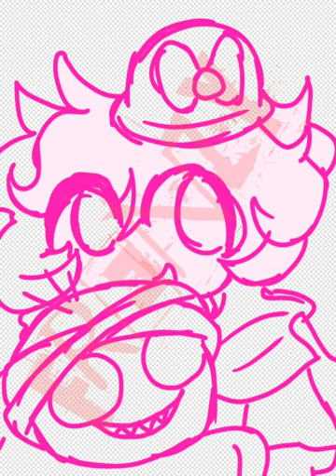Yumeno Kyusaku 'Q' [Speedpaint]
Hellow I am back! After, like, 2 days...but! I AM BACK
Ok uh before people start asking this is Yumeno Kyusaku also known as Q for short. They are from an anime called Bungo Stray Dogs (BSD)
DON'T ATTACK ME FOR SPELLING BUNGO DIFFERENTLY!!!
They are a port Mafia member, with the ability of mind control called Dogra Magra, a somewhat Curse for whoever hurts them.
Um I think that's enough info.

Program◇
IbisPaint X

Time♡
about 1hr

Character♤
Yumeno Kyusaku Q

Songs♧
Trash Candy
Reason Living